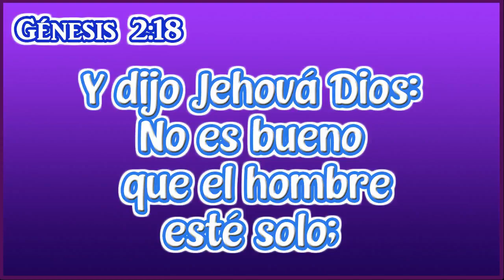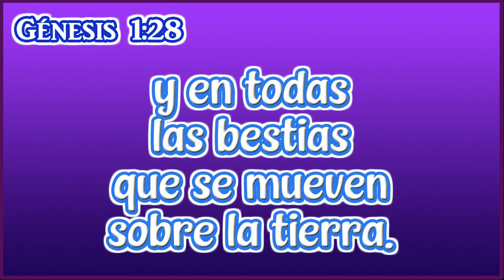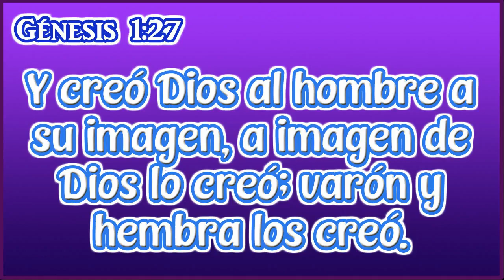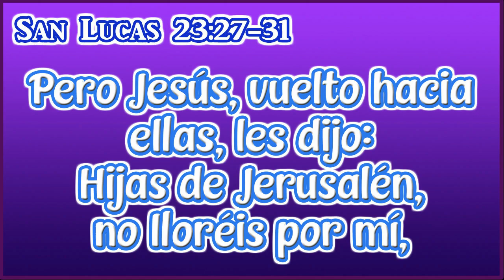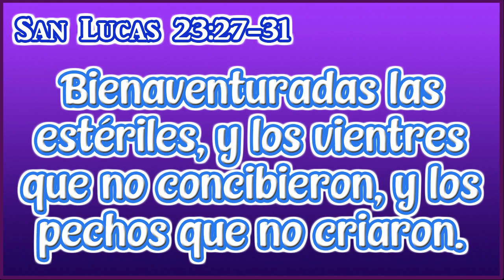ESCUDRIÑANDO: Femeneidad y Maternidad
Bienvenidos a la sección ESCUDRIÑANDO, la lección de hoy se titula:
Femeneidad y Maternidad

Muchas gracias por su gentil atención.

Nuestro amado instructor declara: ustedes son la Novia virtuosa de Cristo, lavada en la Sangre de Cristo.

Nuestra identidad para este tiempo final es que seamos esa Novia virtuosa.

Por eso es que enfatizamos las virtudes a cultivar como Novia.

Siendo la primera virtud el obedecer solo a Dios y la siguiente la de no quebrantar la integridad femenil que consta de tres encargos divinos las cuales son:

-  guardar la conducta.
-  cuidar la femeneidad.
-  y capacitarse para la maternidad.